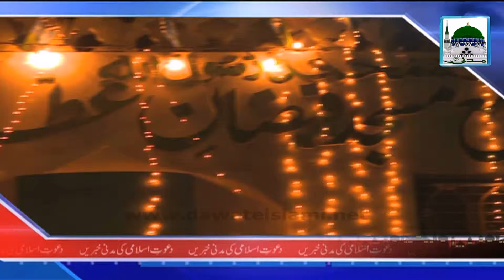News Clip 29 Dec Sunnatonm Bhara Ijtima Karachi